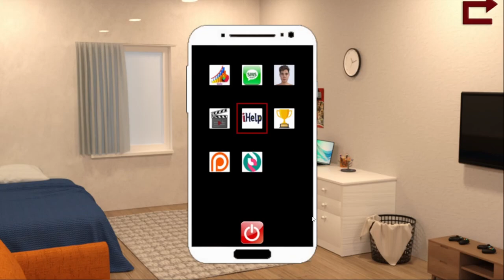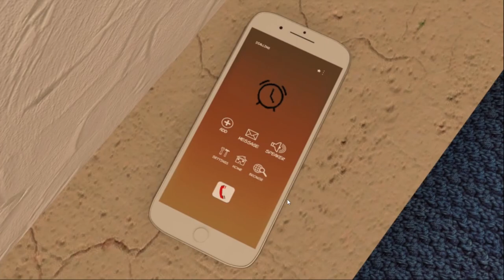Demon Boy Saga Gameplay